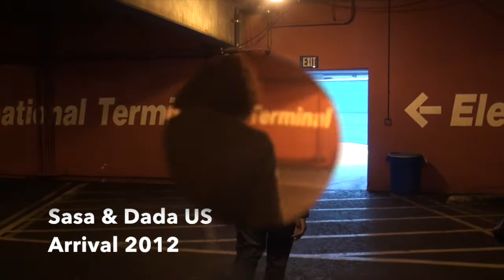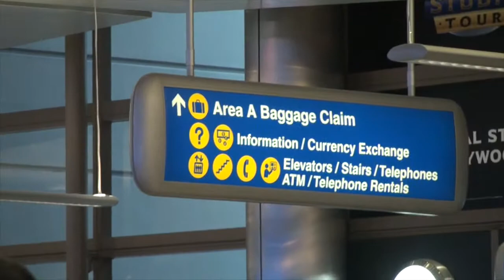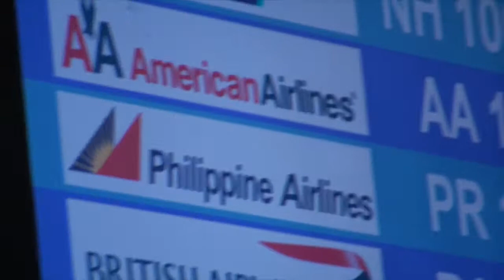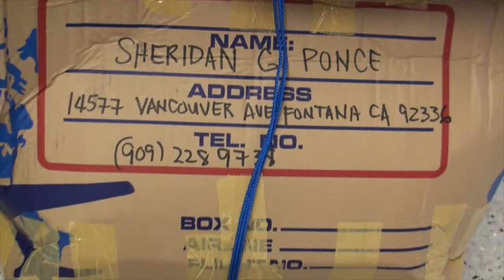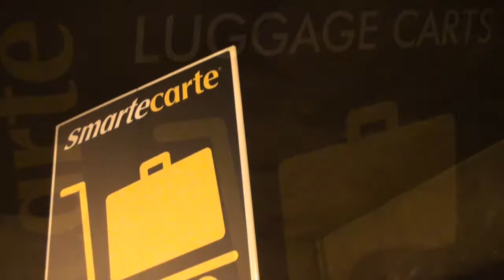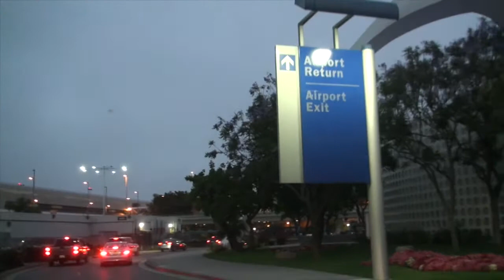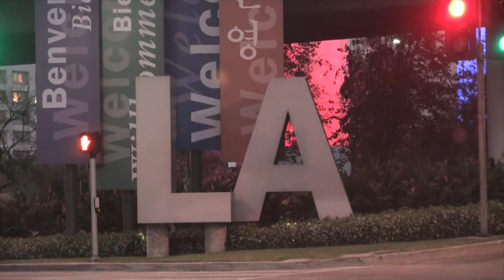Monina & Dada US Trip 2012